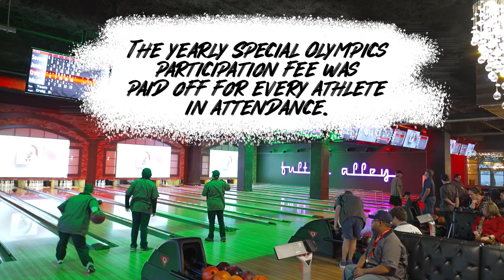Recap: Mrs. Benson's Month of Giving | New Orleans Saints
New Orleans Saints owner and Pelicans governor Gayle Benson spent December giving back to the community through a variety of projects.